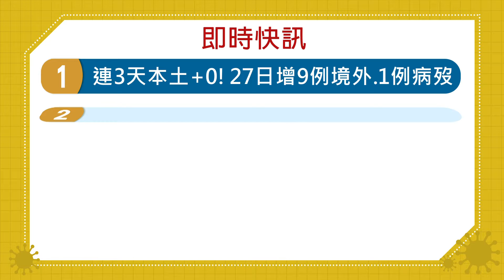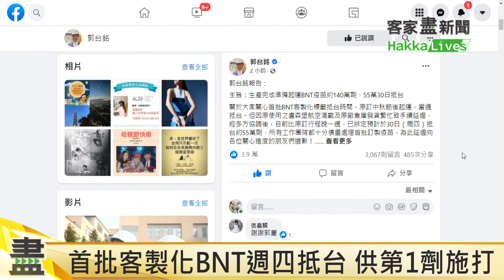20210927客家盡新聞快訊 連3天本土+0! 27日增9例境外.1例病歿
連3天本土+0! 27日增9例境外.1例病歿
第2劑AZ來了! 符合資格者29日前預約
雙鐵放寬管制 車站付費區保持適當距離可飲食
KTV.遊藝場等10/5開放 6成員工須打1劑疫苗
首批客製化BNT週四抵台 供第1劑施打
加入CPTPP引核食進口疑慮 原能會:量能充足

今日配音員：
胡吰誌（四縣腔）